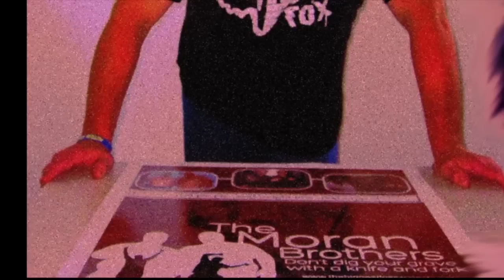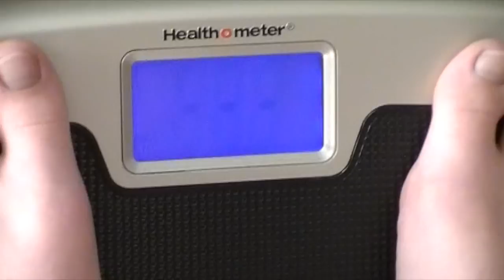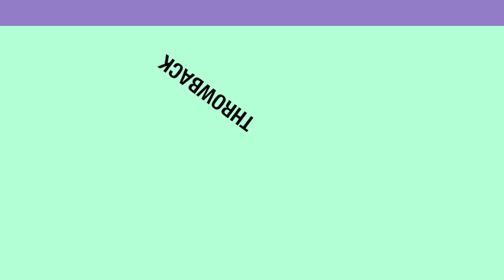Moran Brothers week 111 weight loss tranformations, One Direction, weight loss wingman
Come along on our journey ! We are the moran brothers, take a look at our weight loss transformations. Introducing the "weight loss wingman"